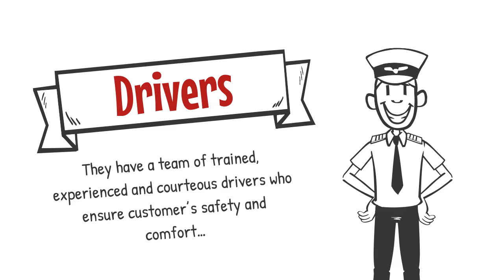Popular Taxi Service in Cleburne, TX | Texas Taxi Service | Comfortable Taxi ride in Cleburne, TX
If you are looking for a comfortable and convenient taxi service near you in Cleburne, TX, then Texas Yellow cab & Checker Taxi Service will be the best option for you! To know more, browse through

Business Name: Texas Yellow Cab & Checker Taxi Service